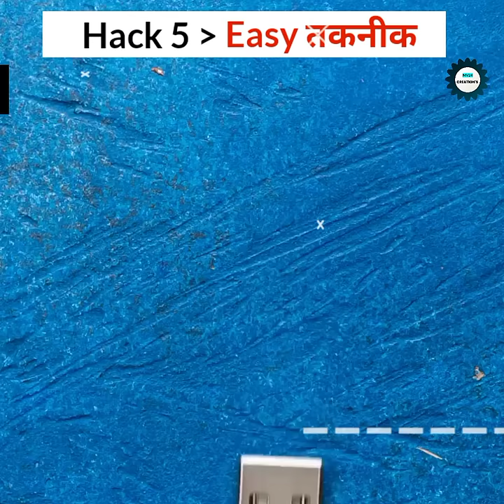Hack 5 Easy तकनीक । Mv24creations shortviral.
M V 24 CREÀTIONS ❣️